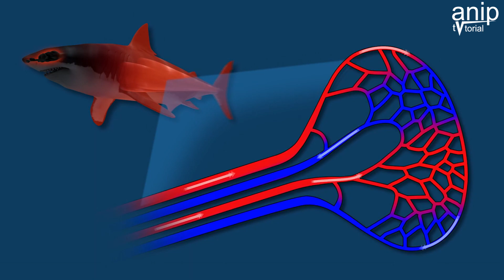Hiu Putih (Fakta Menarik dari Miniatur Sang Megalodon)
Hiu Putih Besar atau yang memiliki nama latin carcharodon charcharias adalah jenis hiu terganas yang paling di takuti oleh manusia.. hiu ini biasa di gambarkan oleh film hollywood sebagai hiu ganas yang suka memakan manusia.. Hiu Putih merupakan hiu pemangsa terbesar di dunia